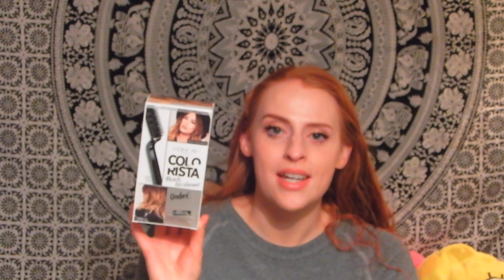Empties! Skin and Hair Care